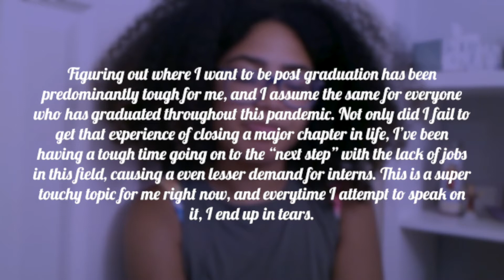Cov*d D*aries Ep. 3 | No one Wants to Hang Out with Me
Alexa, play "Lonely" by Akon.

Effects:
+ (Glitch Stars in intro) Credit: editing by matthieu

This is a non-profit vlog channel (just doing this to become a better vlogger ♡ ), but if for some reason you wish to support me, a donation would be fantastic